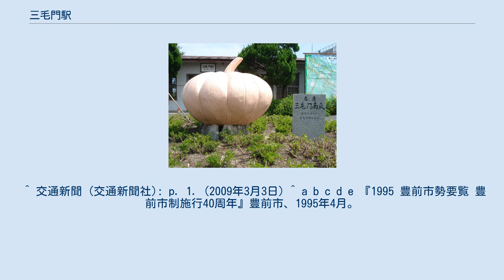三毛門駅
駅前の三毛門かぼちゃ像 三毛門駅（みけかどえき）は、福岡県豊前市大字三毛門にある、九州旅客鉄道（JR九州）日豊本線の駅である。
改札口は南側の1ヶ所で、ホームとは跨線橋で結ばれている。
 無人駅。
駅本屋は残るも事務室部分は駐車場の管理所とされ、消防団の倉庫もある。
自動改札機は設置されていないが、簡易SUGOCA改札機が設置されている。
駅前広場にはこの地域の特産である三毛門かぼちゃの像がある。
 ^ a b c d e f g h i 『週刊JR全駅・全車両基地』第07号、朝日新聞出版、2012年9月23日、 24頁。
 ^ 弓削信夫『福岡県JR全駅』葦書房、1993年10月15日、203頁。
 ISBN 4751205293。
 ^ 『豊前市勢要覧 1985』豊前市役所、1985年4月。
 ^ “日豊線の合理化計画を提示 大分−新田原間 西大分、豊岡、西屋敷、三毛門 旅客業務を一切廃止 7月1日から”. 大分合同新聞 (大分合同新聞社). (1970年2月25日) ^ 『九州の鉄道100年記念誌 鉄輪の轟き』九州鉄道百年祭実行委員会・百年史編纂部会、九州旅客鉄道、1988年、初版、181頁（日本語）。
 ^ 交通新聞 (交通新聞社): p. 1. (2009年3月3日) ^ a b c d e 『1995 豊前市勢要覧 豊前市制施行40周年』豊前市、1995年4月。